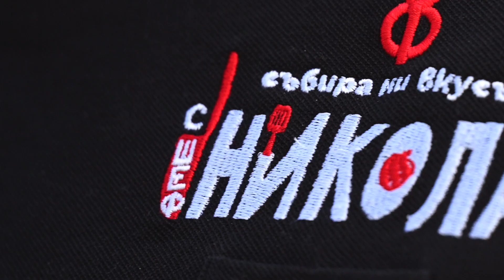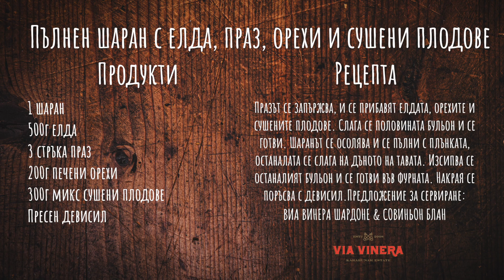Пълнен шаран с елда, праз, сушени плодове и орехи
Като любител на празниците, свързани и с храна, и с традиции, шеф Никола @Chef Nikola Simeonov отново успява да ни изненада с рецептата си за традиционния Никулденски шаран!

В новия епизод, освен идеята му за нестандартна плънка от елда, праз, сушени домати и орехи. вижте и практичните му съвети как да разпознаем по-хубавия шаран!

Насладете се на празника, а той, разбира се, традиционно върви и с хубаво вино! 🍷 Via Vinera

Необходими продукти:
1 шаран
500г елда
3 стръка праз
200г печени орехи
300г микс сушени плодове
Пресен девисил

Начин на приготвяне:

Празът се запържва, прибавят се елдата, сушените плодове и накрая орехите. При елдата, съотношението с водата е 2:1 (за 500 г елда, се слага 1 л вода). Бульонът, с който първоначално приготвяме плънката е половината (500 мл вода).

Шаранът се осолява и се пълни с плънката, останалата се слага на дъното на тавата. Тогава добавяме и другата половина от бульона и се готви във фурната. Накрая се поръсва с девисил.

Съвети как да си изберете по-хубавия шаран:
Рибата да има розови хриле и бистри очи